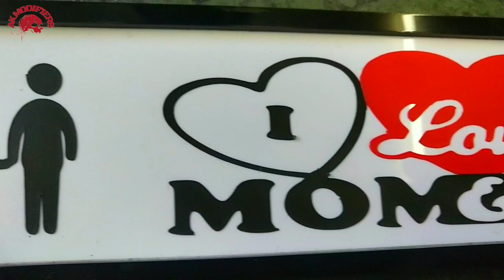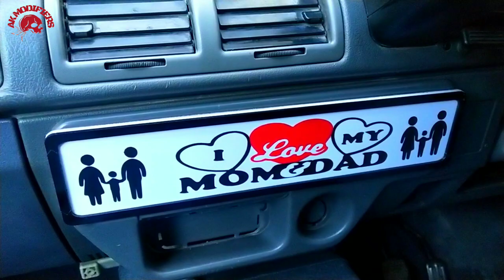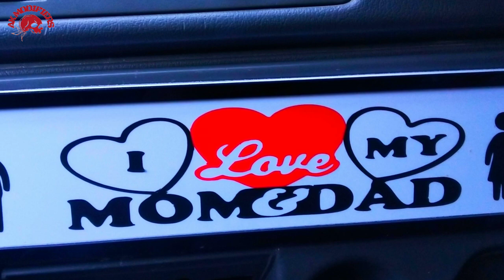Maruti800 dashboard before & after | i love mom dad sticker with name plate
AK MODIFIERS

Maruti800 dashboard name plate before and after modification